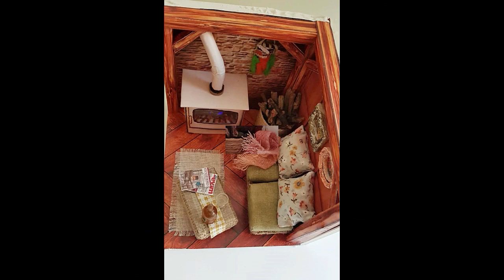Miniature Chalet (Handmade) Minyatür Dağ Evi (El yapımı)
Siz de benzer bir çalışma yapmak isterseniz, kullandığım desen ve nesne ölçülerini gönderebilmem için lütfen Yorumlar kısmına e-posta adresinizi yazın.